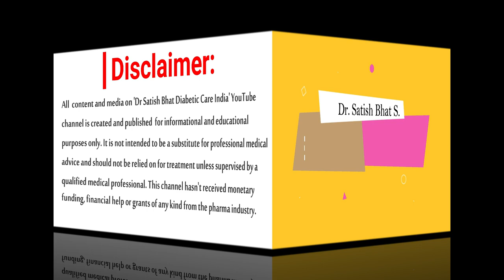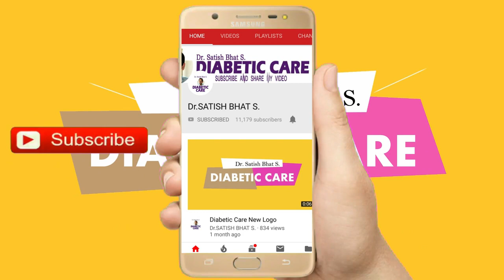അൽപ്പാഹാരം ആരോഗ്യവും ആയുസ്സും കൂട്ടും | Diabetic Care India | Malayalam Health Tips